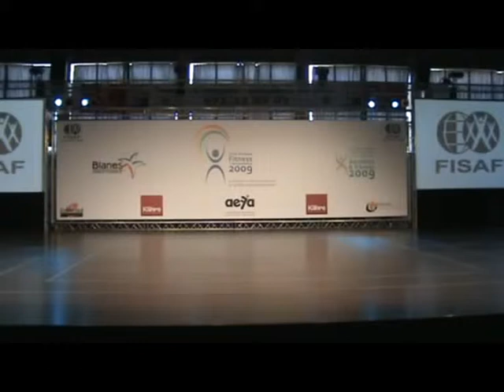Jana Kruschitz EM SportsAerobics 2009 Blanes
Aerobic Gymnastik WORLD CUP COMPETITION In Cantanhede Portugal.2023 Jana Kruschitz EM SportsAerobics 2009 Blanes